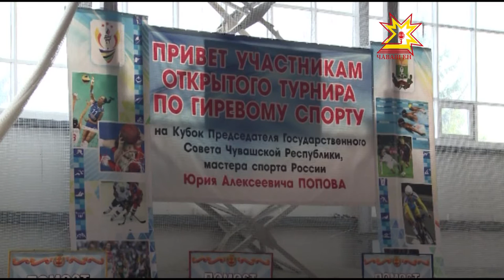Гиревой турнир на призы Попова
Чувашия продолжает подтверждать свой статус лучшего спортивного региона страны. В календаре республики - множество массовых спортивных мероприятий. Так, в минувшие выходные в Ибресинском  районе прошел  гиревой турнир на призы председателя Госсовета Чувашии.